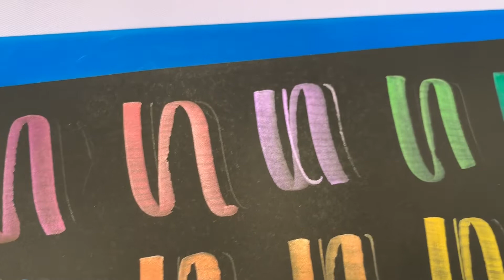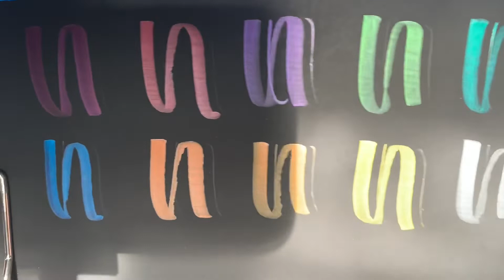metallic brush pen review || indonesia🇮🇩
haloo semuanyaa,
berhubung lagi pada gabut aku uploadnya lebih sering ya hehehe :)
semoga suka yaa, enjoyy, xoxo.